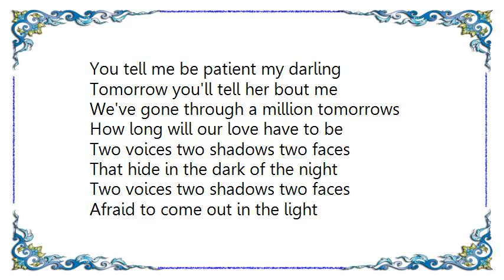Jean Shepard - Two Voices Two Shadows Two Faces Lyrics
[Lyrics Jean Shepard - Two Voices Two Shadows Two Faces]
You say you don't love her my darling
But somehow you can tell her so
So we hide as we still tender moments
We hide so nobody will know
Two voices two shadows two faces
That hide in the dark of the night
Afraid to come out in the light

You tell me be patient my darling
Tomorrow you'll tell her bout me
We've gone through a million tomorrows
How long will our love have to be